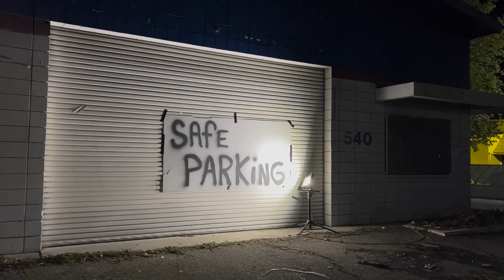Dreamstate 2022 Day 1 Vlog | Bryan Kearney, Gloving Lightshows and More!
Dreamstate 2022 Day 1 Vlog | Come watch Bryan Kearney, JOC, Gloving Lightshows and More!

Want to learn how to glove with LED gloves? This is the BEST gloving light show vlog for how-to glove for beginners!

So many glovers give lightshows that leave their viewers bored. At The Lighthouse, I teach them the lost art of impact gloving so they can give mesmerizing lightshows that have crowds begging them for more.